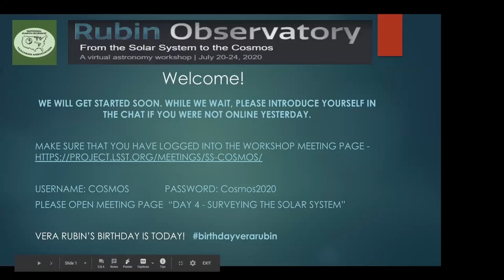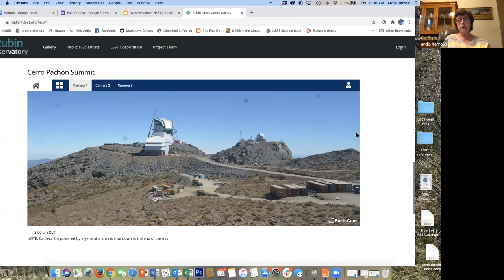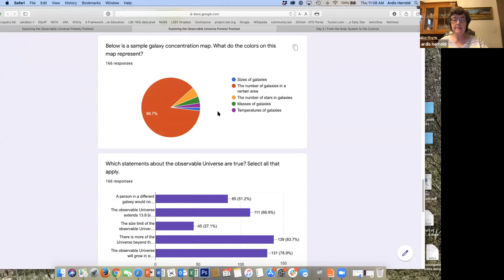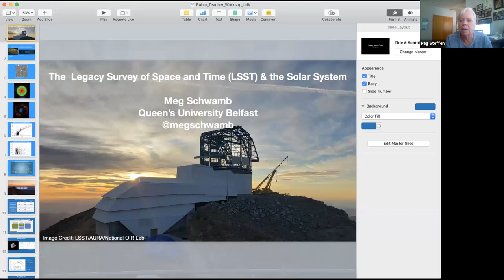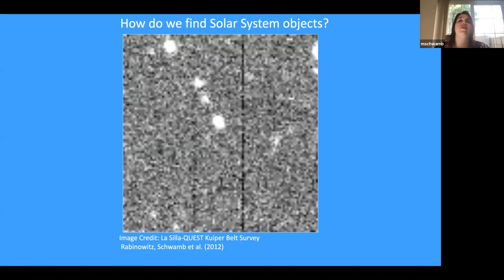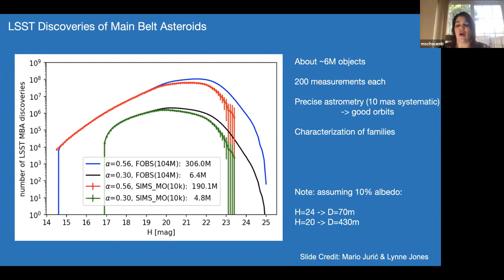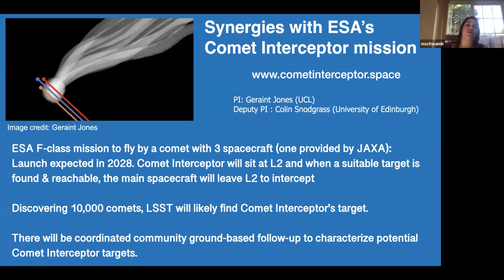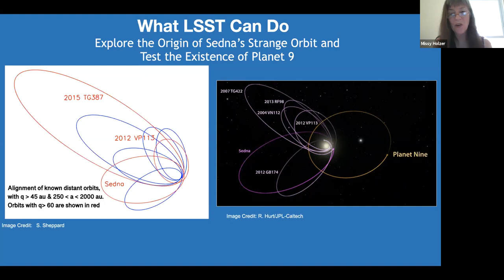Surveying the Solar System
Introduction to staff online, welcome back (5 min)

Questions and discussion from yesterday (15 min)

Science talk: "Inventorying the Solar System with LSST" -  Meg Schwamb, Lecturer, Queen's University Belfast and co-chair of the Rubin Observatory Legacy Survey of Space and Time Solar System Science Collaboration (15 min + 5 min Q&A)

Break (5 min)

Surveying the Solar System - work through the investigation in collaborative groups  (55 min)

H-R Diagram assessment video (10 min)

Discussion and homework assignment (10 min)